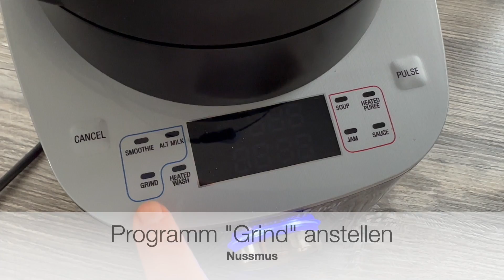So schnell stellst Du Dein eigenes Nussmus her | Blender von Pampered Chef®